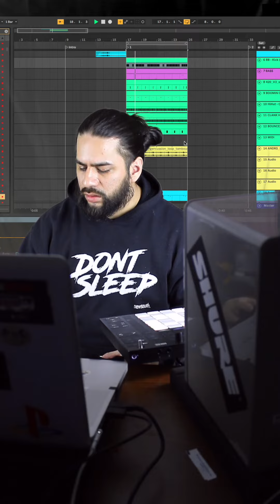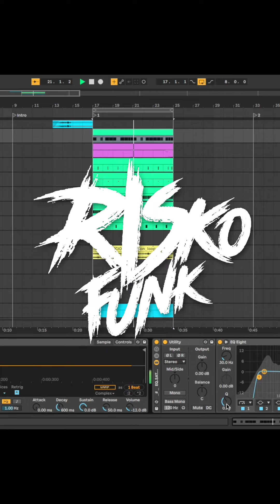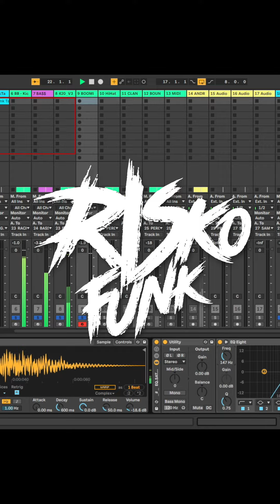"Juice" cook-up (prod x Risko Funk)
Happy Hump Day everyone!

My hard drive was absolutely full yesterday and I had to make some tough decisions about what to delete. I'll be investing in (another) new hard drive soon. 2TB ain't gonna cut it.

Hope you guys enjoy the track.

Follow me on all socials @riskofunk !

See y'all tmrw :)

The Funktion Vol. 4 is now streaming everywhere!